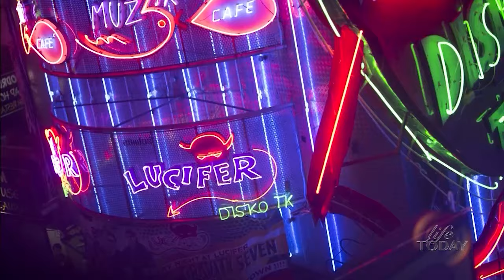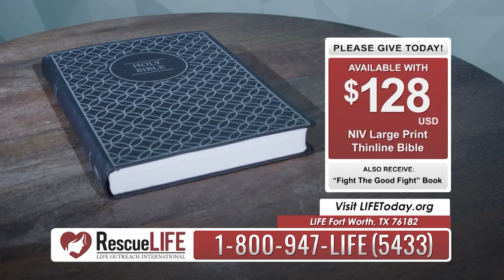Jay Richards: The Political Battle (LIFE Today)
James and his co-author of "Fight The Good Fight" stress the importance of Christians making a positive impact on government. Air date March 12, 2024.

Click here to receive your copy of "Fight the Good Fight:"